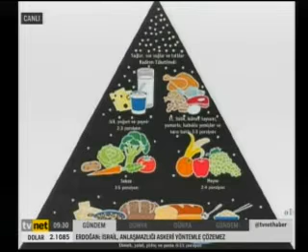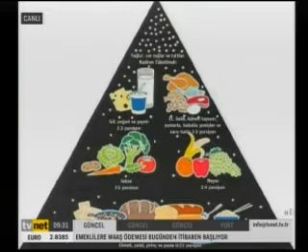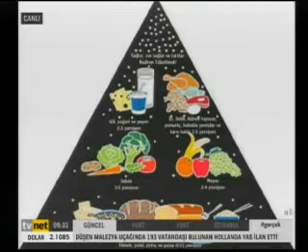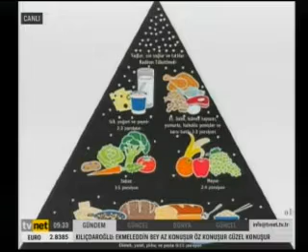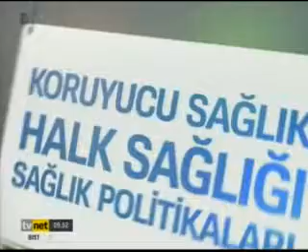SAĞLIK RAPORU - 23.07.2014 - PROF. DR. FUNDA ELMACIOĞLU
KONU: BESLENME TARTIŞMALARI